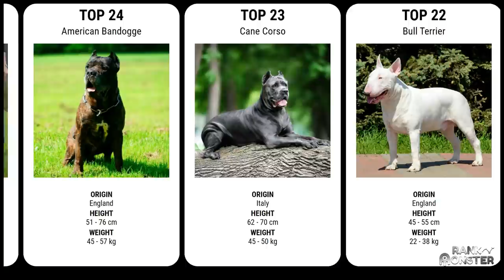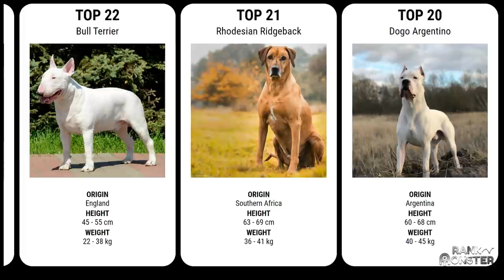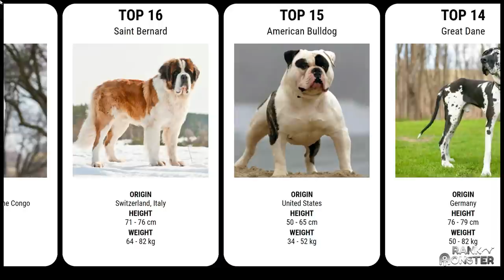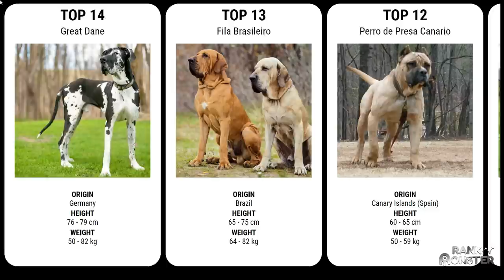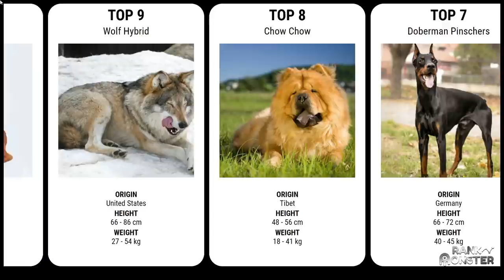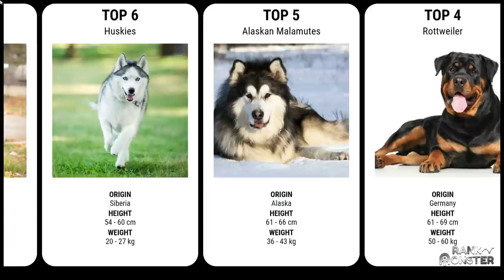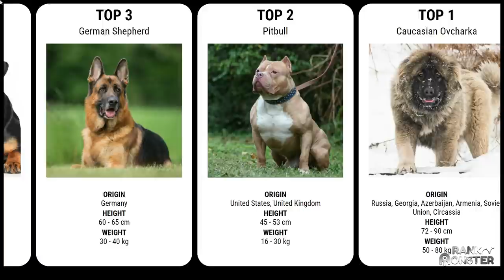Top 25 Most Dangerous Dog Breeds In The World | Most Dangerous Dog Breed | Most Aggressive Dog Breed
Many factors play a role when assigning a “danger” level to a dog, but most critics and researchers disagree about these factors. Consequently, it’s unfair to label a dog as dangerous callously. Nevertheless, it can’t be helped that some dog breeds can cause serious harm to a person if the dog were to decide to attack. Therefore, our 25 most dangerous dog breeds focus on a dog's potential to cause serious injury to a victim. However, it is important to note that most dogs are bred with the desire to please their masters.

***1) Caucasian Ovcharka***
The Caucasian Ovcharka, also known as the Caucasian Shepherd, was bred to protect livestock. The typical Caucasian Ovcharka is assertive, strong-willed and courageous. However, unless properly socialized and trained, the Caucasian Shepherd may exhibit ferocious and unmanageable tendencies since it does not accept people it does not know and has a powerful urge to defend.
***2) Pitbull***
The term ‘pit bull’ encompasses certain breeds of dog from the American Pit Bull Terrier, the Staffordshire bull terrier, the American Staffordshire terrier, and the American Bulldog.
A breed of dogs originated from Germany; the German Shepherd can weigh 70 to 100 lbs. Known for being intelligent, confident, alert, vigilant, and fearless, the police use them for their K-9 units.
***4) Rottweiler***
Rottweilers are a powerful breed with well-developed genetic herding and guarding instincts. As with any breed, potentially dangerous behaviour in Rottweilers usually results from irresponsible ownership, abuse, neglect, or lack of socialization and training.
***5) Alaskan Malamutes***
A breed of dogs related to the Siberian Husky requires daily exercises to be happy; else, they will become bored, disobedient and destructive. This large breed of domestic dogs can grow from 70 to 100 lbs and are the perfect companion for pursuits like carting, mushing, bikejoring, and skiing.
***6) Huskies***
They were used to pull sledges in the northern regions and differentiated for their fast pulling style; they were also utilized for sledge dog racing and adventure trekking. However, they can be dangerous to smaller animals due to their strong predator instinct and are known for being destructive if they are bored.
***7) Doberman Pinschers***
Famed for their alertness, loyalty, and intelligence, this breed of dogs is considered the best guard dog where they only attack if they are provoked or sense that their family and property are in danger. A breed of domestic dog originated from Germany in 1890, developed by Karl Friedrich Louis Doberman, hence the name; they can weigh as much as 65 to 90 lbs.
Though they seem to be distant and independent, this breed of dogs requires staunch attention from their owners if they do not want them to grow aggressive and ill-bred. Originally from China, the 50 to 70 lbs Chow Chow can also be referred to as Songshi Quan or ‘puffy-lion dog.’ This dog has discernment skills against strangers and can be fiercely protective of its owners. Consider as high-risks dogs, they are considered ‘unacceptable’ and may require insurance due to 238 fatalities from dog bites from 1979 to 1998.
***9) Wolf Hybrid***
As the name implies, the Wolf Hybrid, also known as the Wolf dog, is a crossbreed between a dog and a wolf (typically a grey wolf). Consequently, Wolf-dog hybrids are a mixture of genetic traits resulting in less predictable behaviour patterns than the wolf or dog.
***10) Boxer***
Though not typically aggressive by nature, they are listed in our 25 most dangerous dogs breed list due to 48 negative incidents involving the breed from 1982 to 2012. Originally from Germany, where they can grow from 50 to 70 lbs, their bright, playful and energetic personalities are countered by their ‘headstrong’ characteristic.

***OTHERS***
TOP 11: Akita Inu
TOP 12: Perro de Presa Canario
TOP 13: Fila Brasileiro
TOP 14: Great Dane
TOP 15: American Bulldog
TOP 16: Saint Bernard
TOP 17: Basenji
TOP 18: Gull Dong
TOP 19: Boer Boel
TOP 20: Dogo Argentino
TOP 21: Rhodesian Ridgeback
TOP 22: Bull Terrier
TOP 23: Cane Corso
TOP 24: American Bandogge
TOP 25: Tosa Inu

Source: State Farm
Survey period: 2014 to 2020
Region: Worldwide